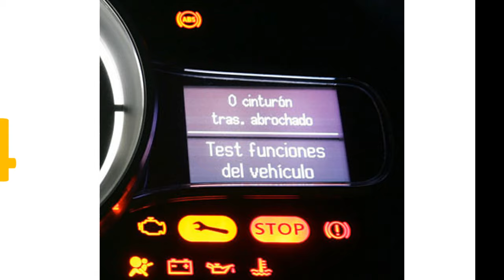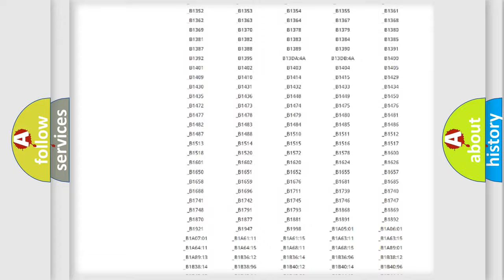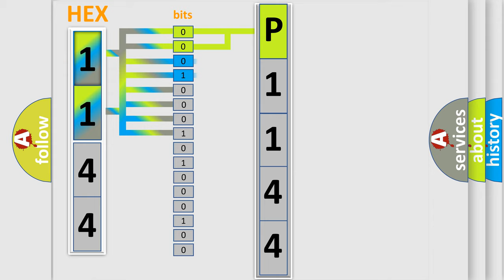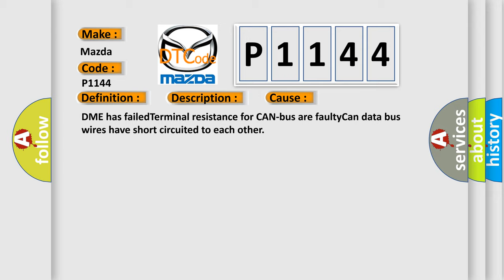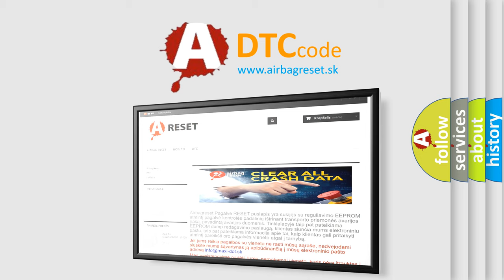DTC Mazda P1144 Short Explanation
Contents:
0:21 Basic DTC analysis according to OBD2 protocol standard.
1:48 Insight into programming
2:58 A diagnostically understandable description of the Diagnostic Trouble Code
3:05 Basic error definition

Make:
Mazda
Code:
P1144
Definition:
Lost Communication With Reverse Status
Description: